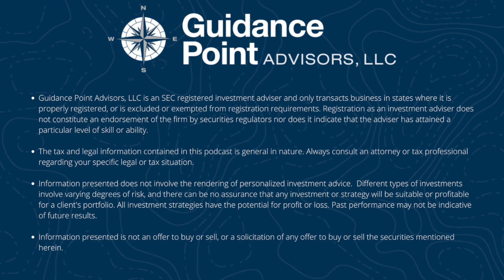A 2021 Guidance Point Advisors Roundtable Conversation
Guidance Point Advisors gives their take on 2021 as the year comes to an end. The team also discusses what they think 2022 will have in store.